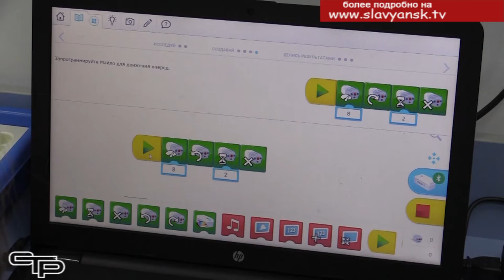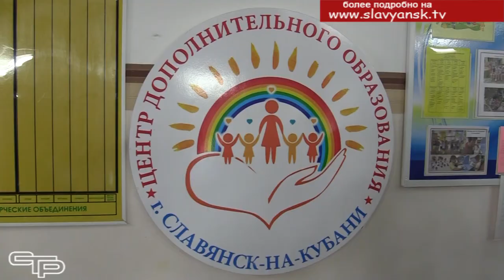Внимание дополнительному образованию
Пусть расцветают все детские таланты. Развитие дополнительного образования Славянского района постоянно находится в сфере внимания местной власти. Об этом убедительно свидетельствует глубокое изучение данного вопроса депутатами и вынесение его на 28 сессию Совета Славянского района